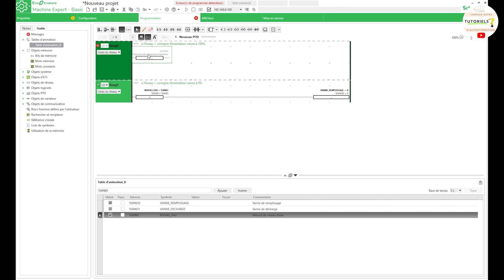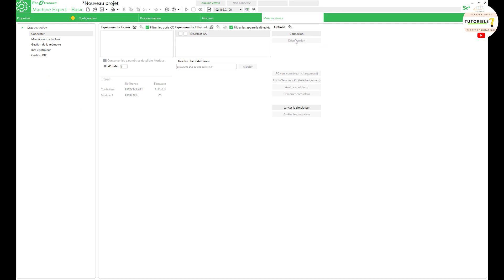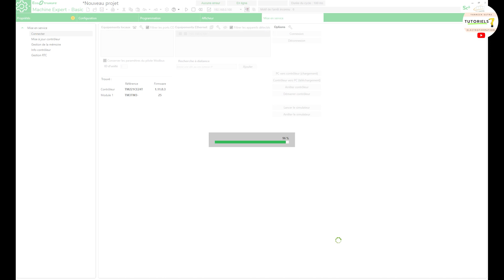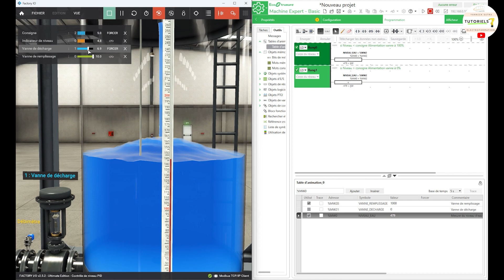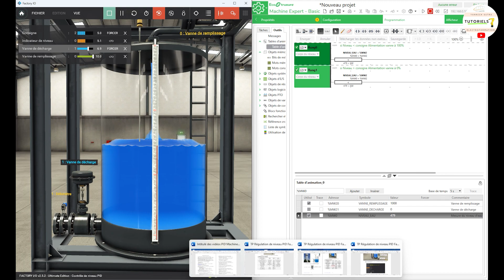004 ‘Programmation’ d’une régulation TOR (Tutoriel PID Machine Expert Basic)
Cela n’a rien à voir avec la régulation PID (Proportionnel Intégrale Dérivé) mais c’est à but pédagogique afin de voir les limites d’une régulation TOR.

- Programmation d’une régulation de type TOR (Tout Ou Rien).
- Test du fonctionnement avec le logiciel Factory I/O

Rappel : La présentation du système : « Château d’eau » sur le logiciel de simulation de partie opérative «Factory I/O » présentée dans la vidéo